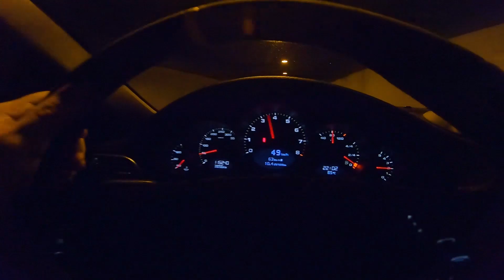VLOG WITH SAMUEL /STEAK /THEO / HERREN IN BLAU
Daily Updates von mir gibt es auf